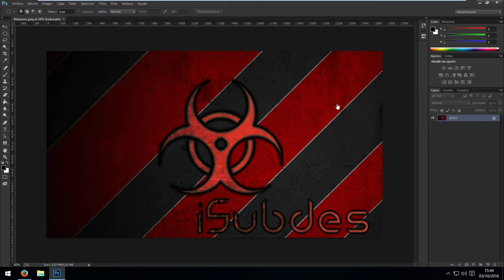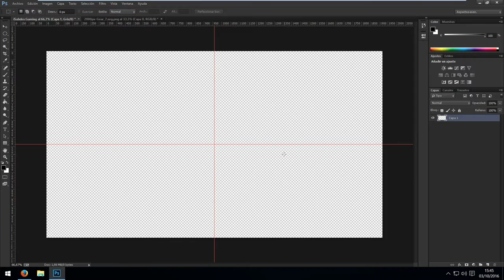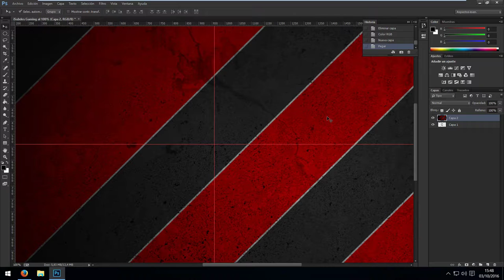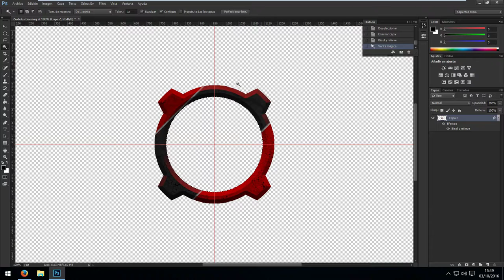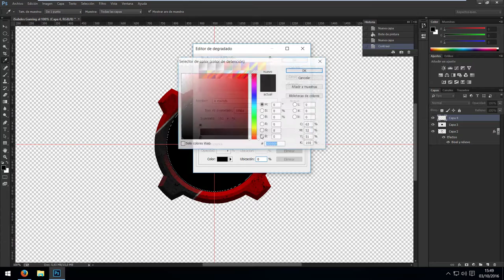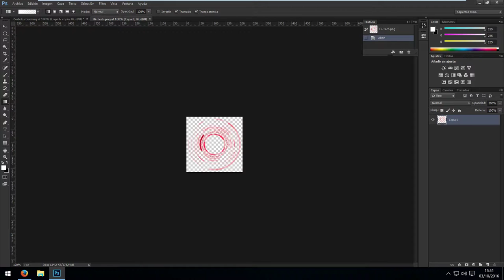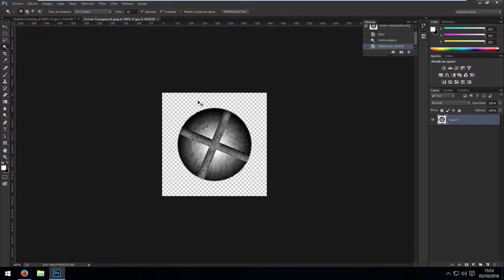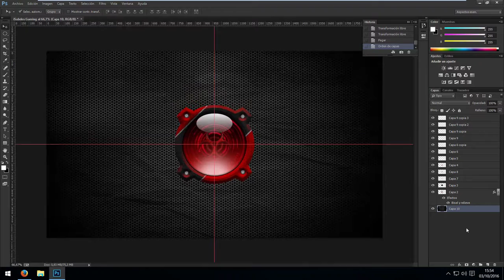► Nueva imagen para iSubdes Gaming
Tenemos el privilegio de estrenar nueva sección en nuestro canal que es edición con Photosop.